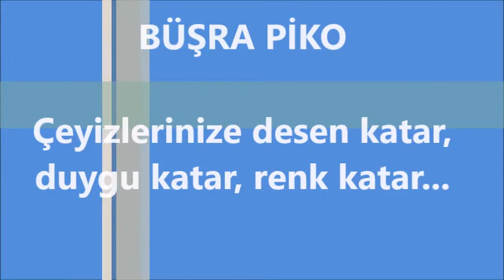BÜŞRA PİKO ÇEYİZ HAYIRLI BAYRAMLAR DİLER